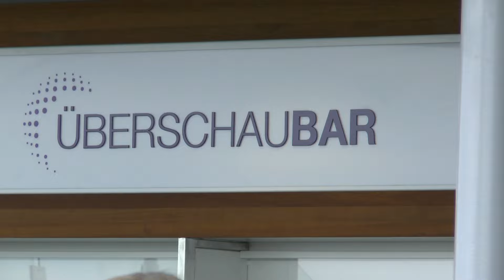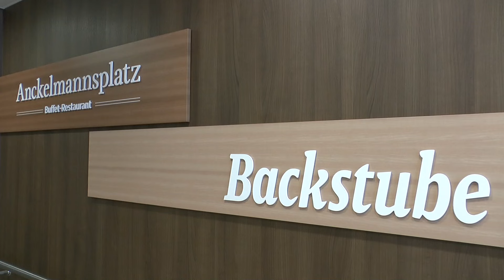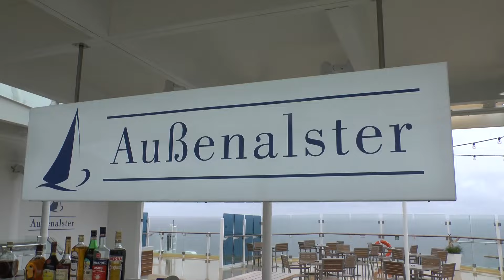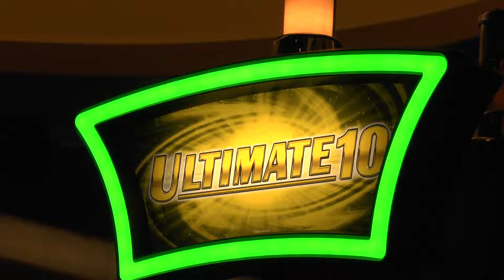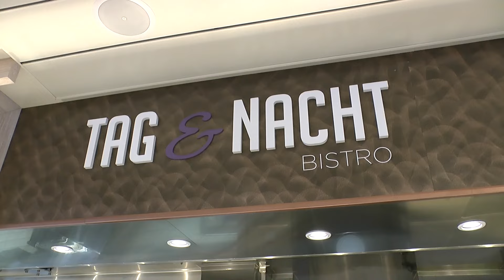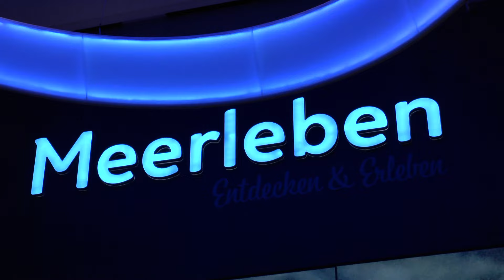Mein Schiff 3: Morr-Kompakt-Rundgang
Hier buchen Die Mein Schiff 3 ist der spannendste Neubau für den deutschen Markt im Jahr 2014. In diesem Video seht Ihr kompakt, was Euch die Mein Schiff 3 bietet.